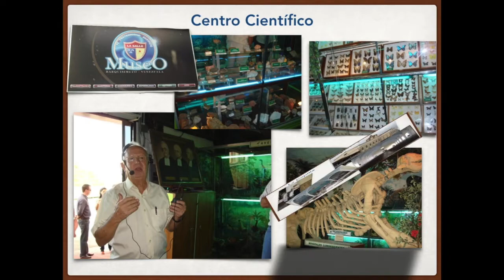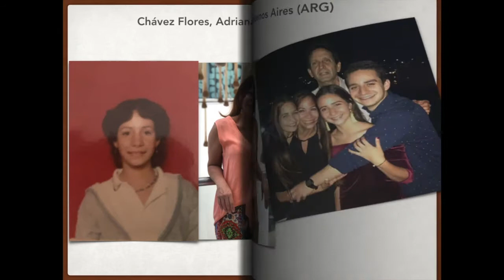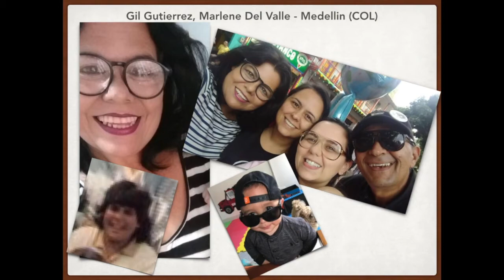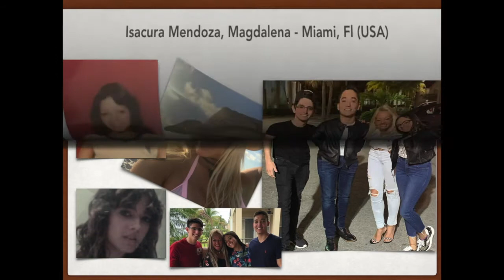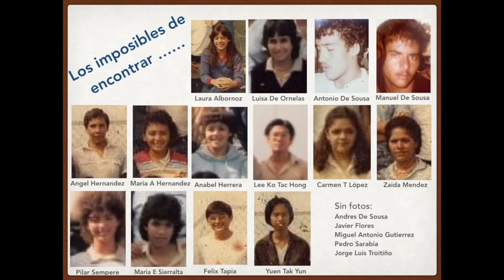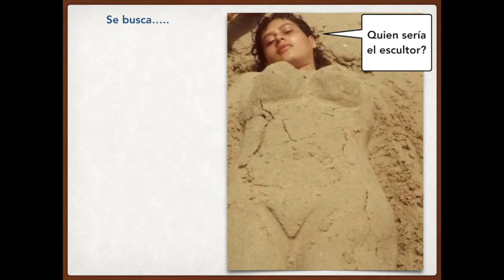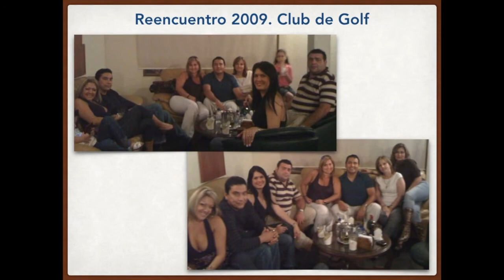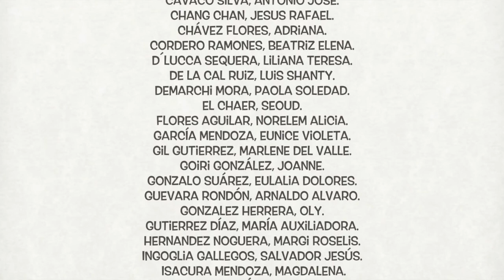Promoción La Salle 84´Sección ¨A¨